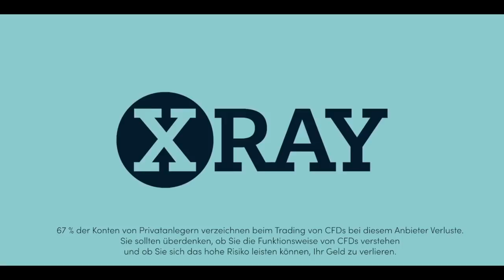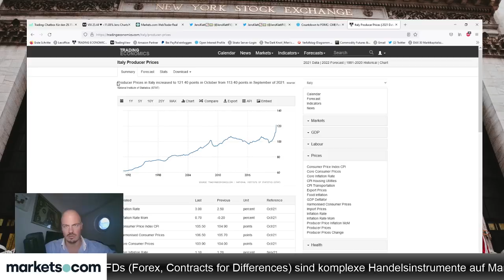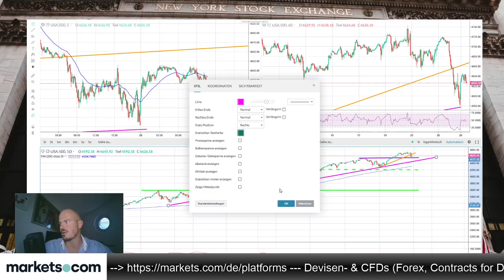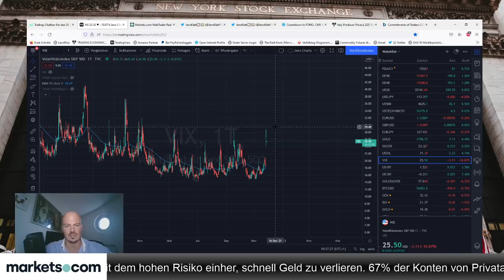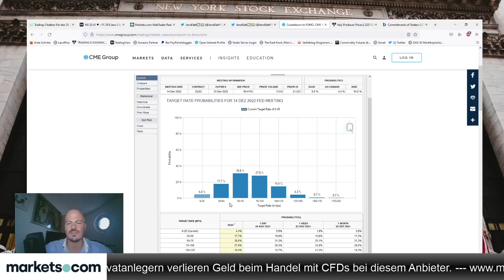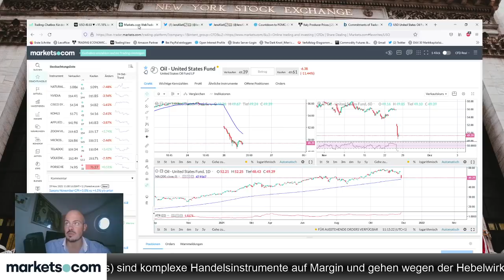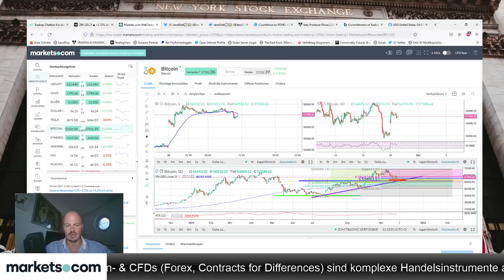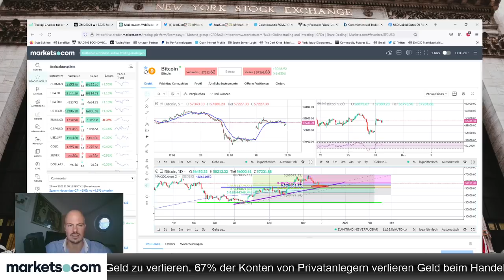Omicron-Mutante nur ein Sturm im Wasserglas?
Ist die Omicron-Mutante nur ein Sturm im Wasserglas? Denn die Märkte erholen sich heute bereits wieder etwas. Die aktuelle Lage bespricht Jens Klatt im folgenden Video.